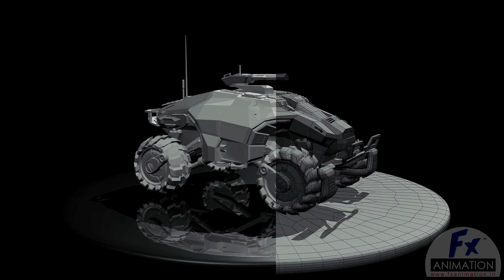3D - Monster Truck Modeling || Work Done By L.B.R.Chandra Kumar.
3D - Monster Truck Modeling in 3D Maya || Best Place to learn Animation and Visual Effects.To Know More Details Visit Our OR Contact :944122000.